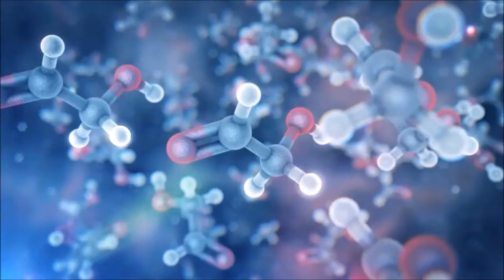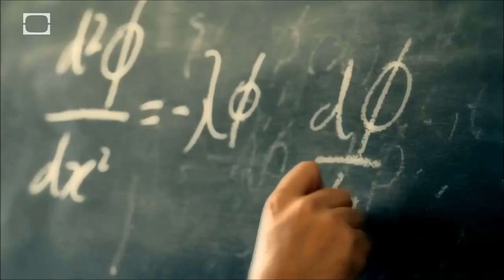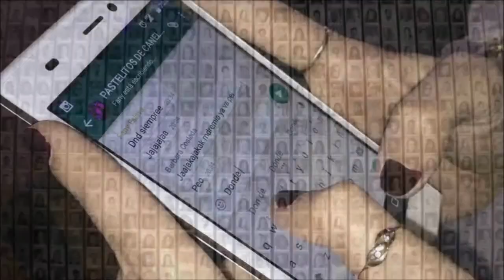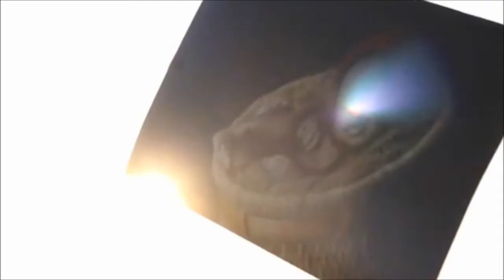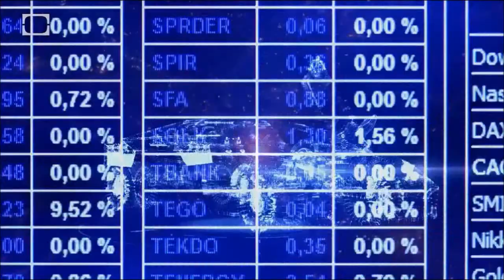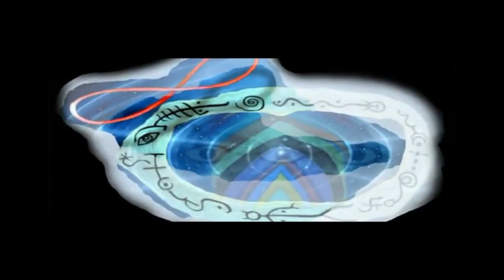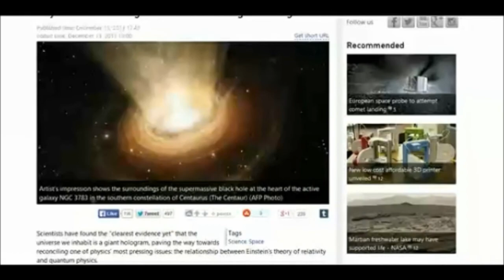Interview to Dr Neruda - A Message for Humanity 6/12 Multi subtitles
"El proceso Integral Soberano se centra en uno mismo —el individuo— en dirigir su propio Ser —la Esencia de la Vida— para expresarse en la Unidad y la Igualdad. Eso es todo. Si tú haces esto, entonces tú te estás liberando de las garras de la programación. Para algunos esto se puede hacer rápidamente, y para otros puede requerir una práctica más diligente".

"Le processus Souverain Intégral est concentré sur vous  —l’individu — dirigeant votre propre Soi  —l’Essence de Vie— à s’exprimer dans l’Unité et l’Égalité. C’est tout. Si vous faites cela, vous vous libérez de l’emprise de la programmation. Pour certains, cela peut être fait rapidement, et pour d’autres, il peut exiger la pratique la plus diligente."

"Il processo Sovrano Integrale è focalizzato su di sé —l’individuo— che indirizza il suo stesso Sé —l’Essenza Vitale— a esprimersi nell’Unità ed Eguaglianza. Tutto qui. Se lo fate, allora state uscendo dalla presa del programma. Qualcuno riesce a farlo velocemente, e altri hanno bisogno di una pratica più costante."

"O processo do Soberano Integral está concentrado em você —o indivíduo— conduzindo seu próprio Eu —a Essência da Vida— a se manifestar na Igualdade e Unidade. É isso. Se você fizer isto, estará se libertando do programa. Para alguns isto pode ser feito rapidamente, e para outros é necessário uma prática mais diligente."